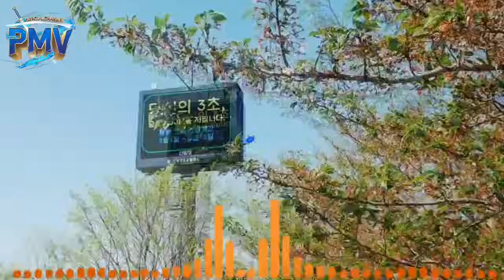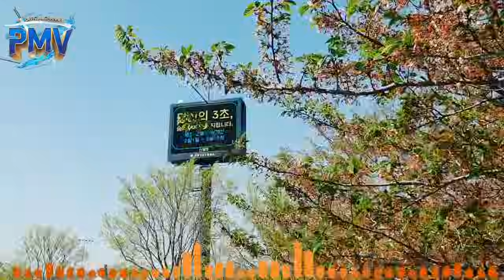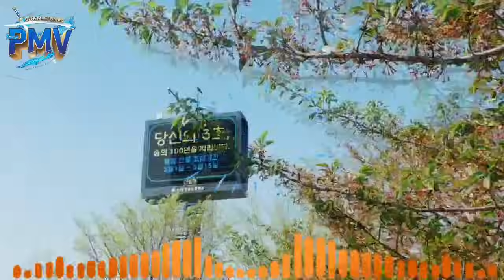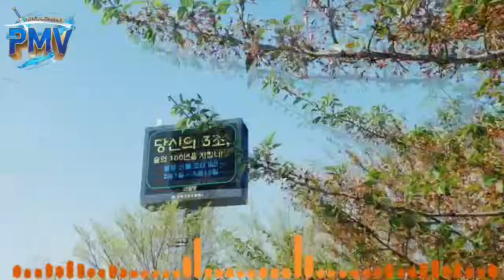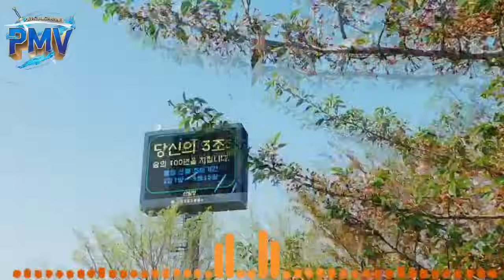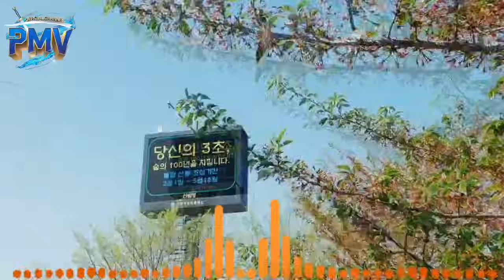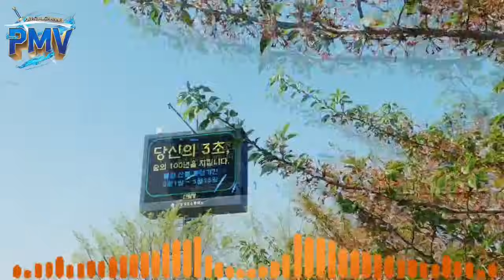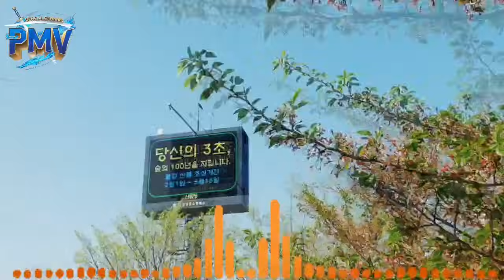🇵🇭 🇰🇷 Super Bass MegaMix Disco Remix 2024-2025